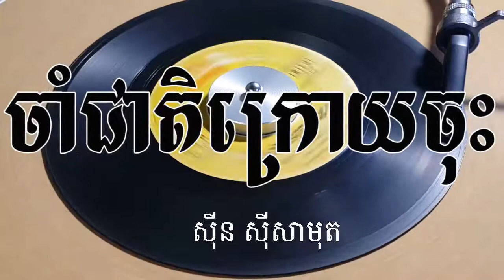ថាស វត្តភ្នំ 45-5044 B( HD) , ចាំជាតិក្រោយចុះ , ស៊ីន ស៊ីសាមុយ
នពន្ធបទភ្លេង ទំនុកច្រៀង ដោយ ស៊ីន ស៊ីសាមុត ,ដឹកនាំវង់ភ្លេងប្រគុំ ដោយ មែរ ប៊ុន , ប្រគុំដោយវង់តន្ត្រី វត្តភ្នំ ជាចង្វាក់ Slow Rock. ។